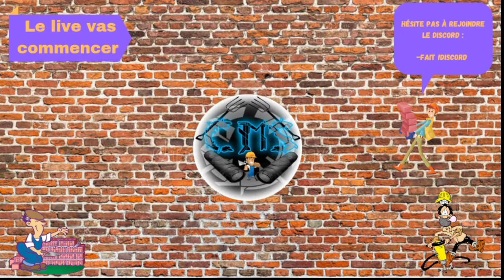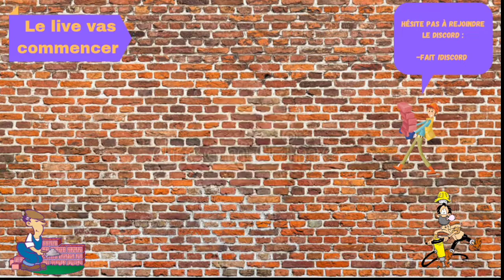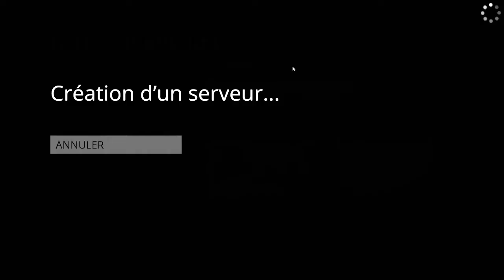on délire entre potes ( Human fall flat )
Redif de live  on délire entre potes

Pour avoir plus d'info sur mes live rejoint nous sur le discord